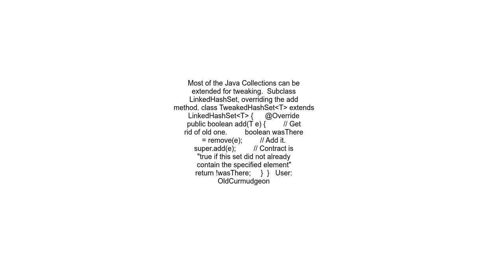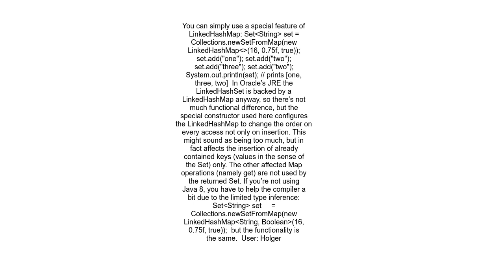LinkedHashSet insertion order and duplicates keep newest &quot;on top&quot;